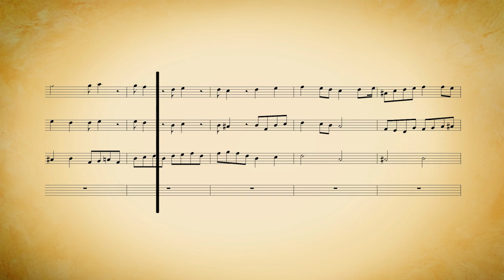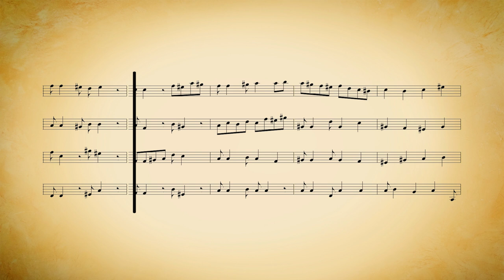Composition - Contrepoint sur le thème de Partoche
Il fallait que pour une fois je marque le coup pour la fête de la musique en sortant quelque chose ! Donc j'ai pondu ça. C'était dur.
Ne cherchez pas à trouver les "fautes" d'harmonie parce qu'il y en a une chiée. Je ne les maîtrise évidement pas, je me suis simplement inspiré des fugues de Bach.
C'est un petit délire quoi !
Aller bisou !